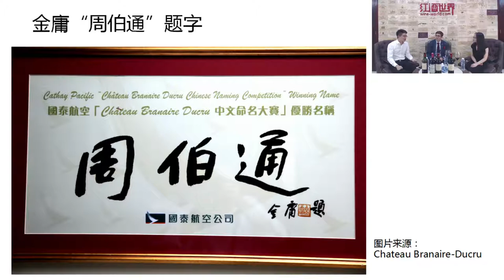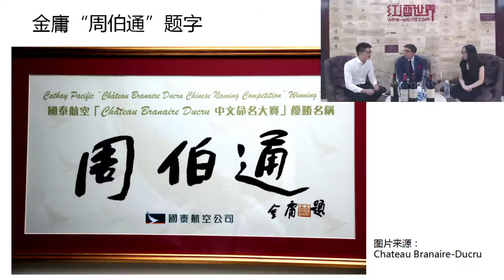Wine-world.com Live Stream: Talk with Francois-Xavier Maroteaux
Francois-Xavier Maroteaux is the co-owner of Chateau Branaire-Ducru, which was classified as one of ten "Fourth Growths" in the Bordeaux Wine Official Classification of 1855. This time let's get to know more about Chateau Branaire-Ducru.